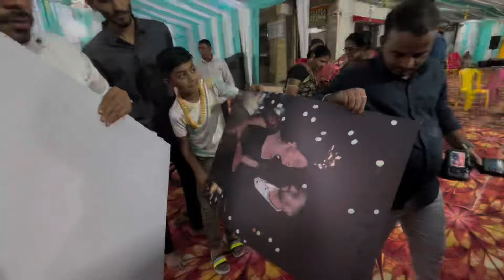आगरीकोळी तळान 😍 आणि संगीत..नवरा खूप खूश हाय 😁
Previous vlogs:-